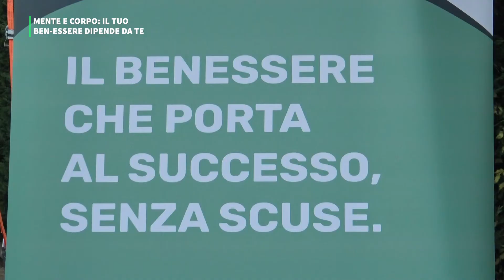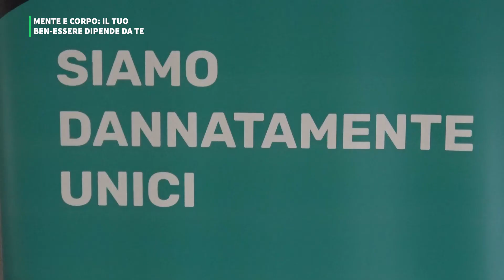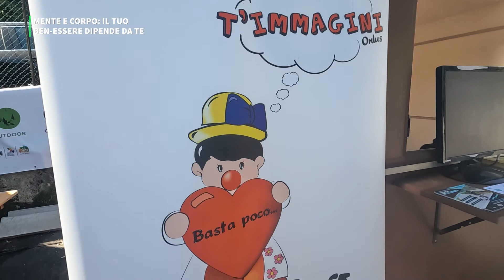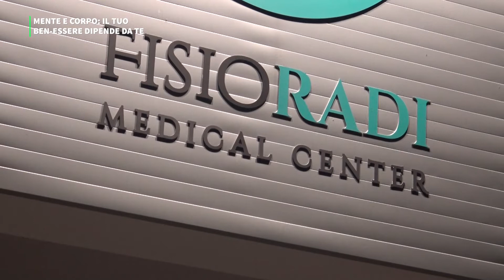Fisioradi Medical Center - "Mente e corpo. il tuo Ben-Essere dipende da te" con Massimiliano Sechi.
Uno Speciale veramente UNICO quello che ci ha regalato @rossinitv grazie alla loro partecipazione a questo Evento con Massimiliano Sechi!
Un evento esclusivo che si è svolto il 22 luglio 2022 presso il piazzale di Fisioradi Medical Center e che ha visto la partecipazione numerosa di tanti curiosi e persone pronte a mettersi in ascolto.